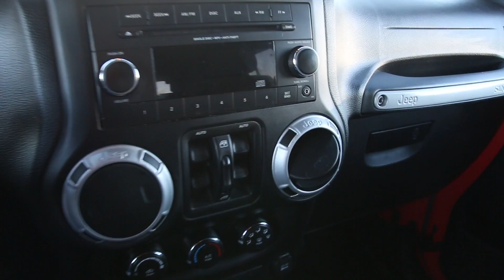2013 Jeep Wrangler | Used Jeep Dealer Quakertown, PA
Miles: 23,529
Exterior: Flame Red Clear Coat
Interior: Black
Engine: 3.6L 6 cyl Sequential-Port F.I.
Transmission: Automatic